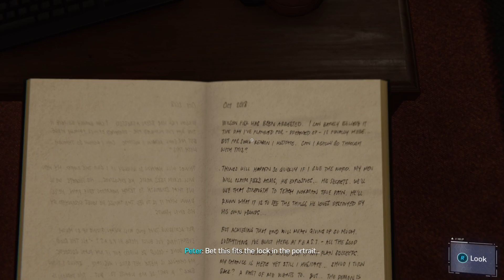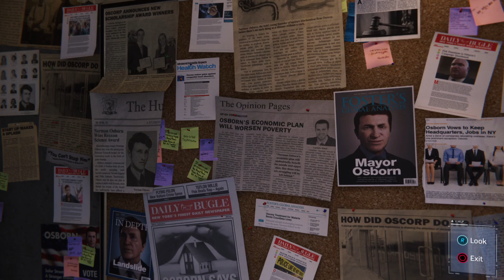Marvel's Spider-Man | Episode 7 | NewGame+ Ultimate Difficulty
I'm a huge trophy hunter. I enjoy completing games to 100% and mainly collecting all trophies. I have previously played and platinum'd this game in the past but never finished the DLC. I have recently finished the DLC but still need the NG+ and Ultimate dificulty trophies. I decided to start recording this playthrough after the initial opening cutscene.

This is also my first time really ever doing this and since I do not have a PC I am solely using my PS5 to record. The first episode's audio is absolutely horrible and I am completely aware of that. I hopefully have fixed it and will get better at this in time. If you enjoy watching me play let me know.

Marvel's Spider-Man NewGame+ playthrough on Ultimate difficulty.